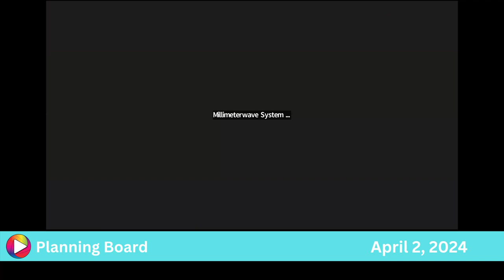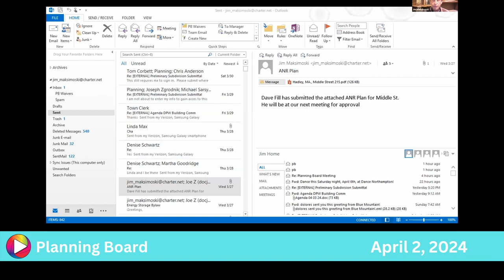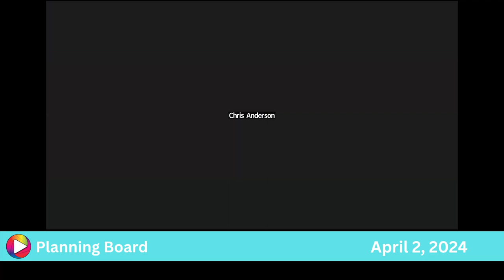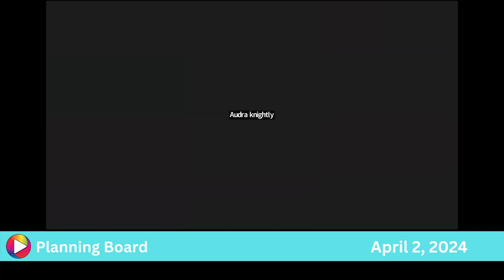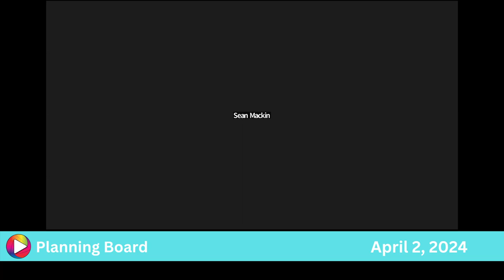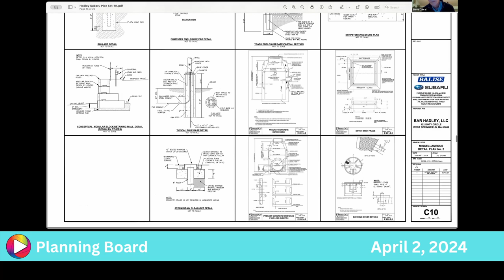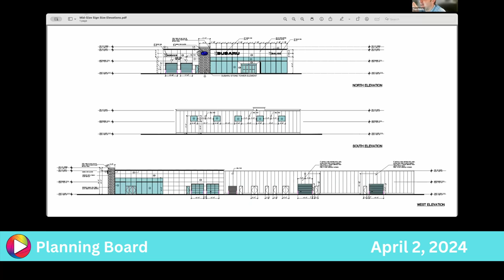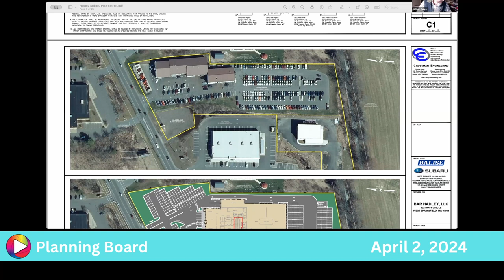Planning Board: 4-2-24